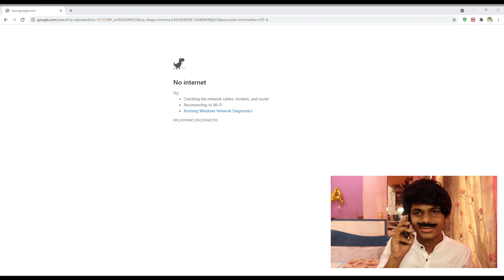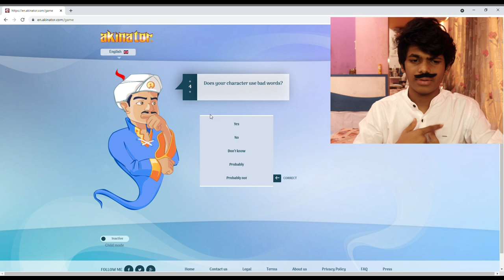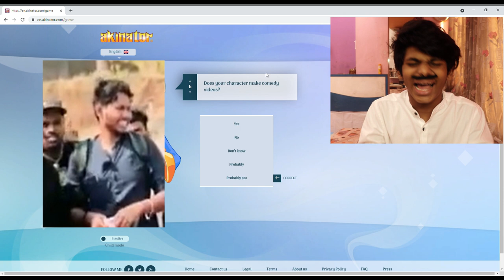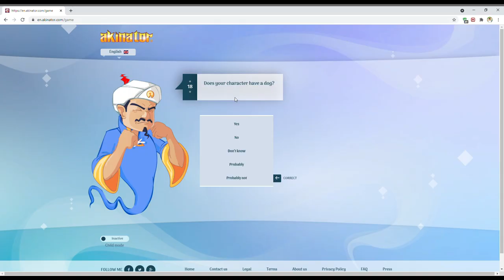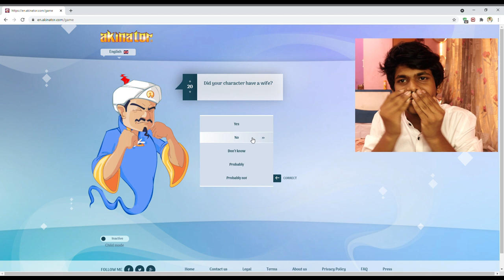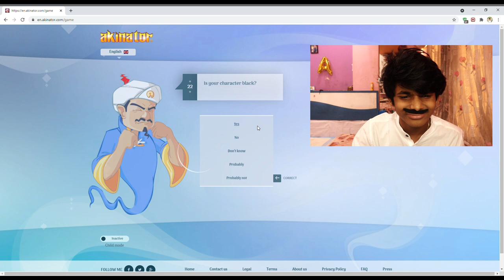AKINATOR GUESSES @VINAYAK MALI (SHET MANUS)😮 | AMEY BHOIR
My gears
Gorillapod - adofys gorillapod